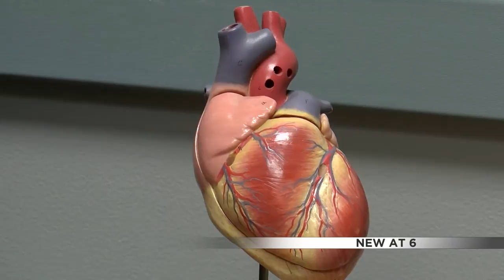Mercyhealth cardio rehabilition clinic